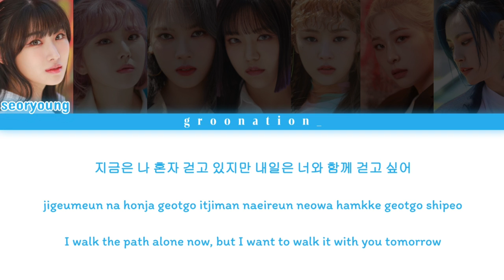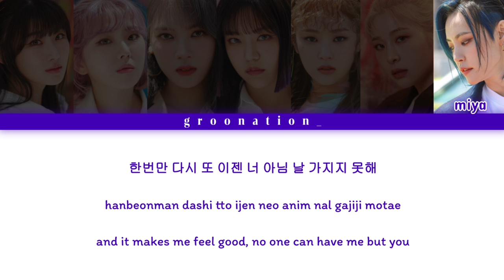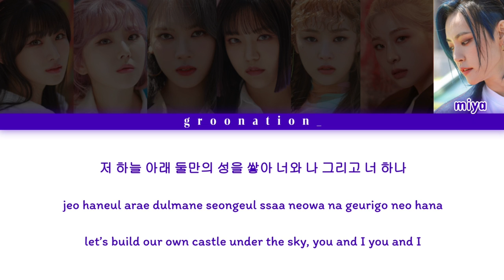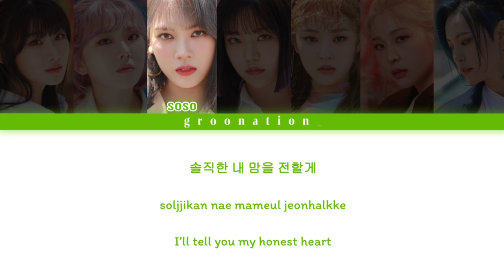How Would GWSN Sing "On The Road" by DIA? | Han/Rom/Eng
requested anonymously!